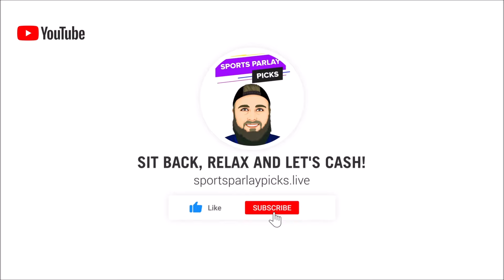Free NBA Picks Today 4/14/24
Who: New users only
When: 4/9/24 - 4/30/24
States: All SBK States
Sports: All sports/markets

Offer Specifics
21+ Gambling problem? Call or text 1-800-GAMBLER

21+ (18+ IN, KY, AZ) Gambling problem? Call or text 1-800-GAMBLER. Deposit required. Bonus Bets wager excluded from returns. T&Cs, time limits and exclusions apply.

3🥇Become a Youtube Member Today

⏲️Time Stamps:
0:00 Intro
1:02 Atlanta Hawks vs Indiana Pacers
1.58 Phoenix Suns vs Minnesota Timberwolves
3:04 Portland Trail Blazers vs LA Kings
3:56 Utah Jazz vs Golden State Warriors
4:57 Brooklyn Nets vs Philadelphia 76ers
5:59 Charlotte Hornets vs Cleveland Cavaliers
6:55 Chicago Bulls vs New York Knicks
7:46 Milwaukee Bucks vs Orlando Magic
8:46 Toronto Raptors vs Miami Heat
9:40 Washington Wizards vs Boston Celtics
10:33 Dallas Mavericks vs OKC Thunder
11:39 Denver Nuggets vs Memphis Grizzlies
12:32 Detroit Pistons vs San Antonio Spurs
13:29 Houston Rockets vs LA Clippers
14:22 LA Lakers vs New Orleans Pelicans

🏀NBA Picks:
Pacers -13, ML
Suns +1.5
Kings -17, ML
Warriors -8, ML
76ers -15, ML
Cavs -13, ML
Knicks -15, ML
Magic -5, ML
Heat -15, ML
Boston -9.5, ML
Thunder -20
Denver -13, ML
Detroit +4.5
Clippers +2.5
Lakers +3